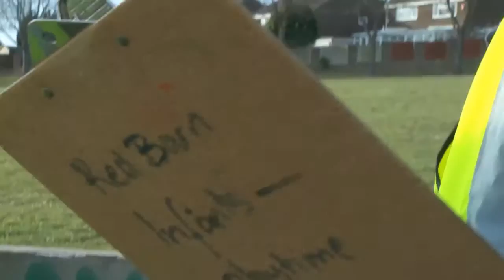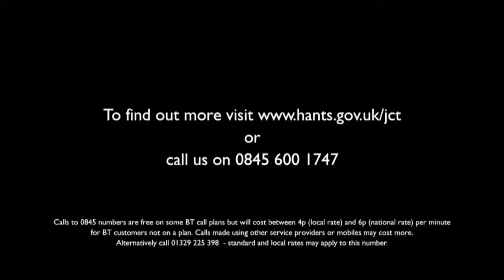30 Junior Community Teams final.mov